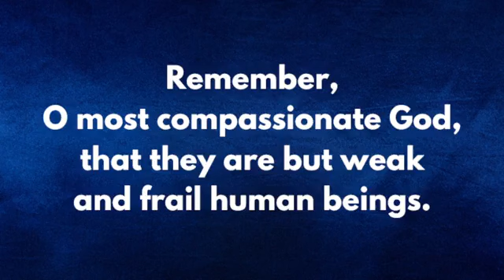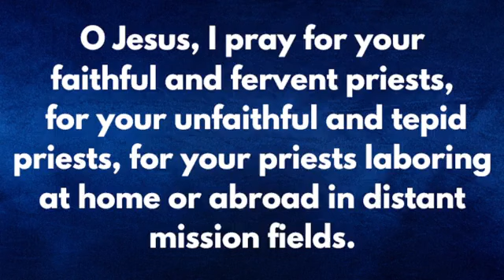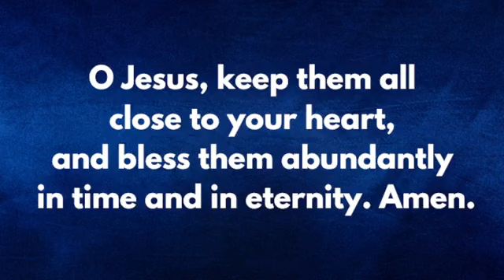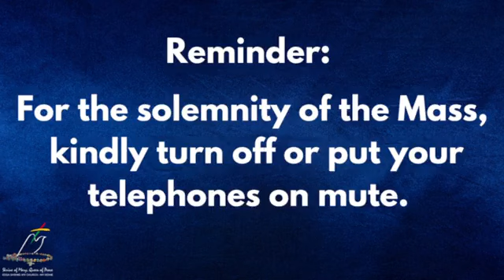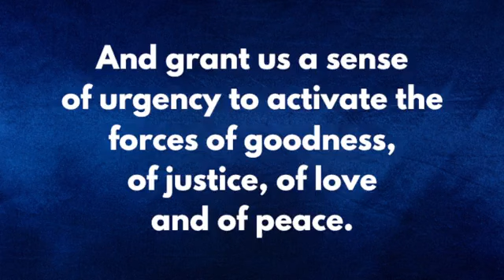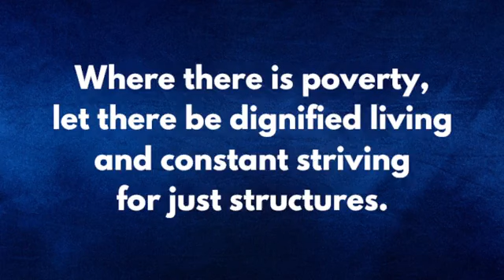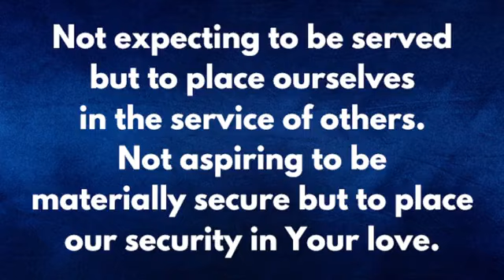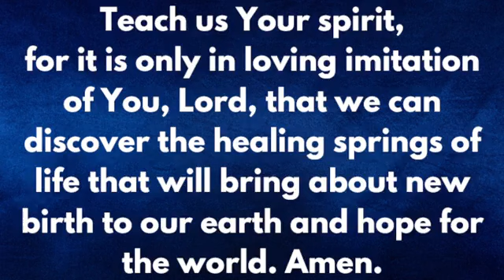EDSA Shrine - Wednesday in the Season of Easter